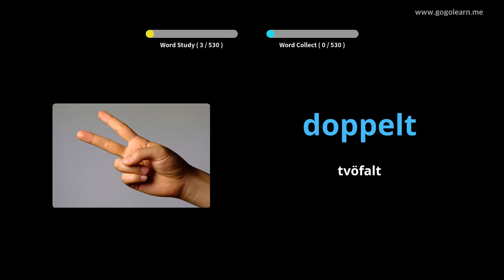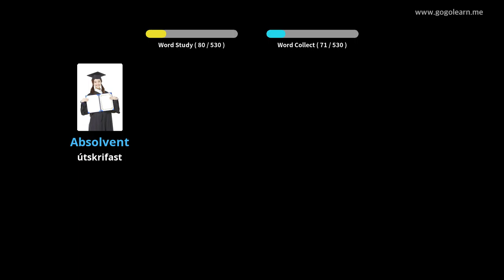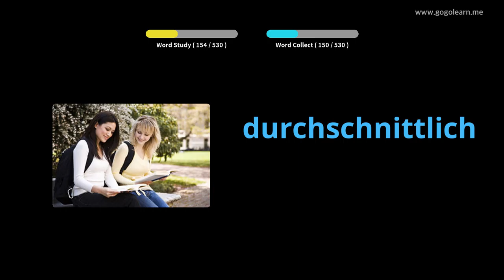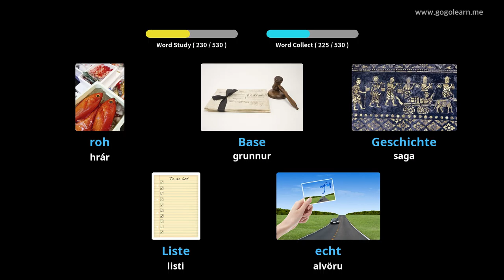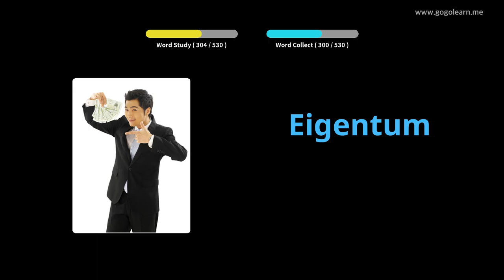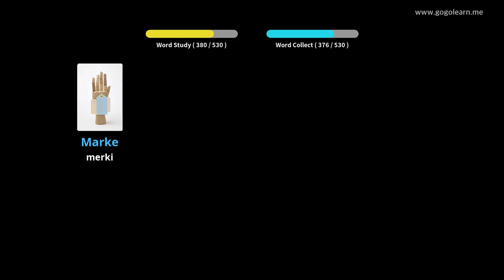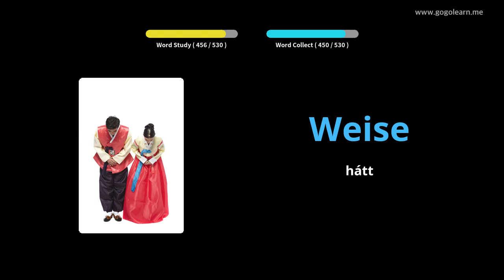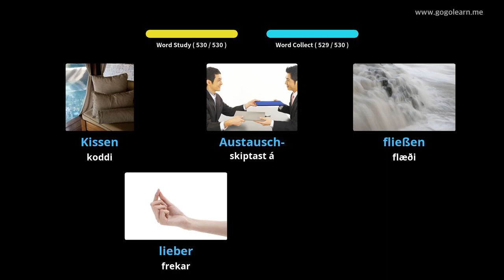Lærðu þýska Í Gegnum Myndir |þýska Orðaforði Miðskólakennari 1 | Golearn